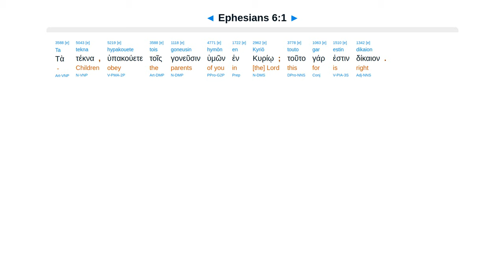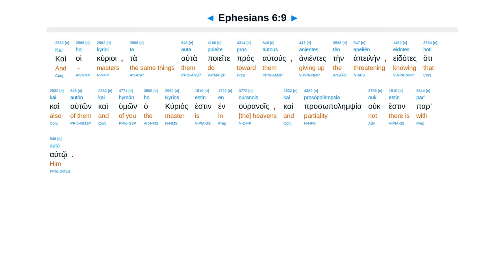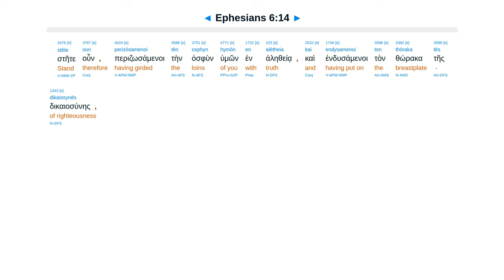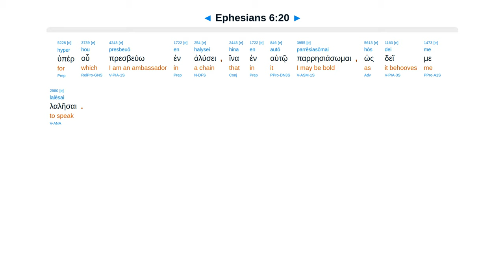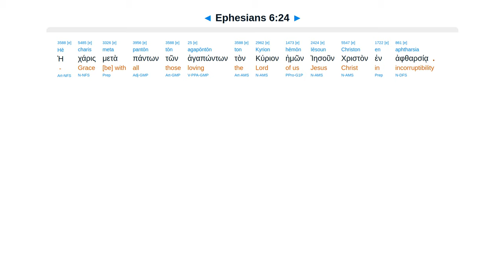Ephesians 6 - Interlinear Greek New Testament Bible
Ephesians 6 - Interlinear Greek New Testament Bible - Erasmian Pronunciation

Parents, children, servants, masters as Christ. Armor of God. Stand. Pray for boldness. Proclaim gospel.